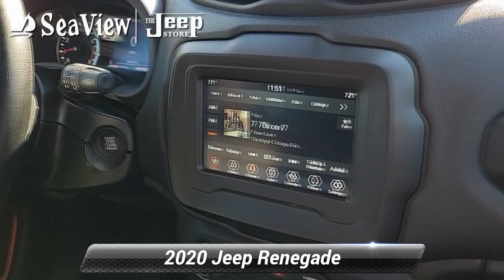Certified 2020 Jeep Renegade Trailhawk, Ocean Township, NJ LPL77196